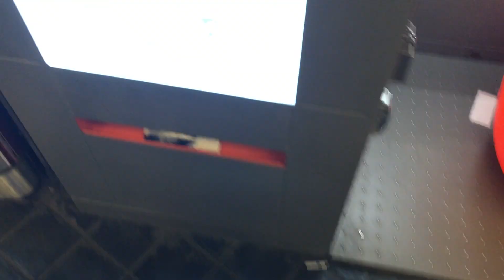Sanahin, Paris et Moi (vlog no.7)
"Insert something poetic about Paris and friends here"